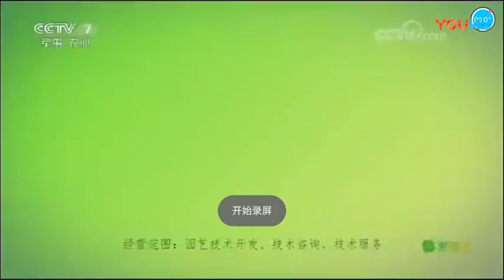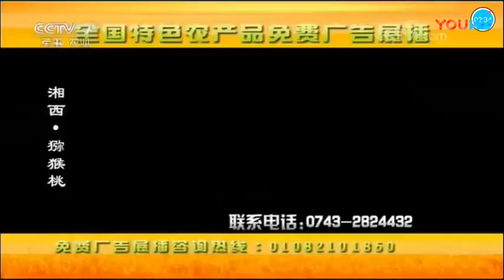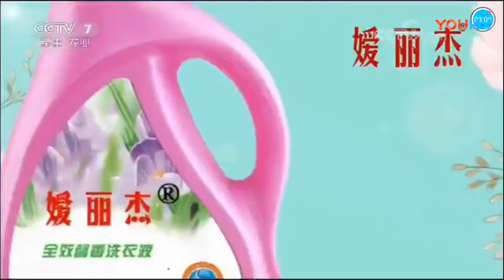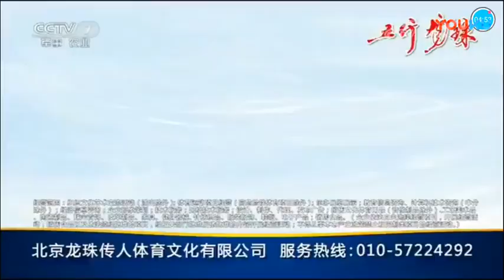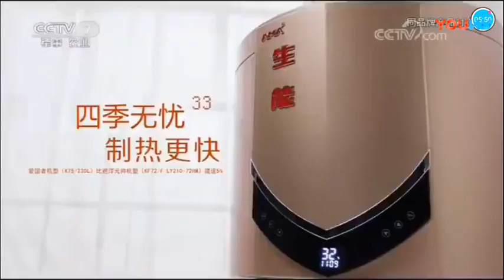2018 01 09 CCTV7 午夜广告 (2)